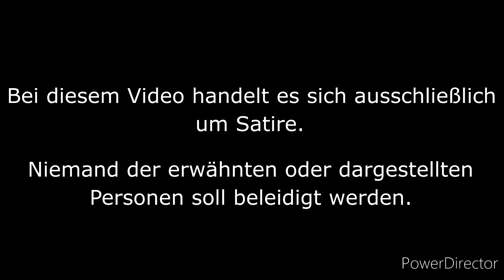MEDIASHOP YOUTUBE KACKE 00